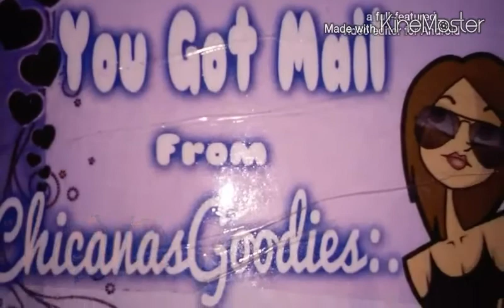💰SmaLL💸HauL💰CoMPRiTa💰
💜Her StoreNvy💜